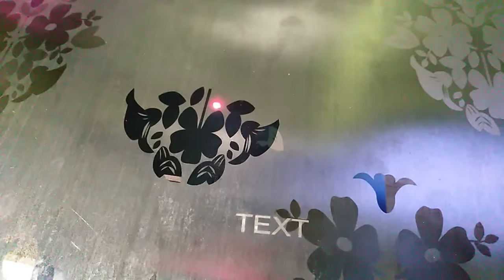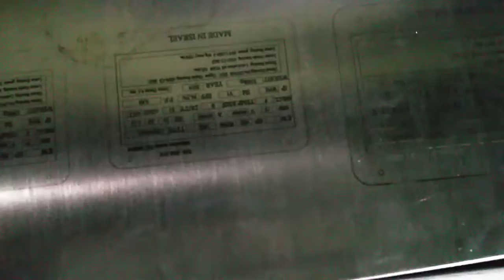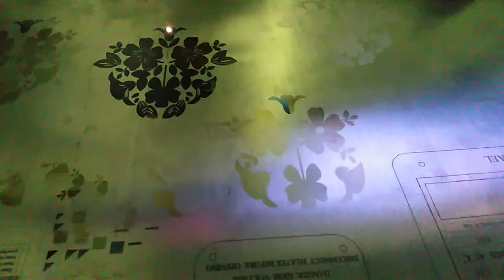MOPA Laser Marking Machine Test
আমরা সবচেয়ে ভালো মানের সিএনসি মেশিন, ATC সিএনসি মেশিন, লেজার কাটার, লেজার এনগ্রেভিং, লেজার ডিজাইন , প্লাজমা কাটিং মেশিন সরবরাহ করে থাকি |আমাদের মেশিন এর গুণগত মান সবার থেকে আলাদা| আমরা বিক্রির পরেও সবচেয়ে ভালো সার্ভিস দিয়ে থাকি| সরাসরি চায়না, তাইওয়ান, জাপান, কোরিয়া থেকে আমদানি করা হয়|

অতি অল্প সময়ে, অতি সহজে, আপনার সবচেয়ে কাছে 3DTech.

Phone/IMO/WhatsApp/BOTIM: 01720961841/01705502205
WeChat: mubarak111nsu/ 3dtech.today

শোরুম এবং ট্রেনিং সেন্টার: হাউস # 12, রোড নং # 01, মোহাম্মদিয়া হাউসিং, খিলক্ষেত নামাপাড়া,ঢাকা -1229 (কনকর্ড লেক সিটির সামনে)